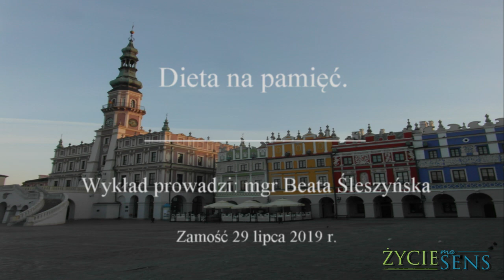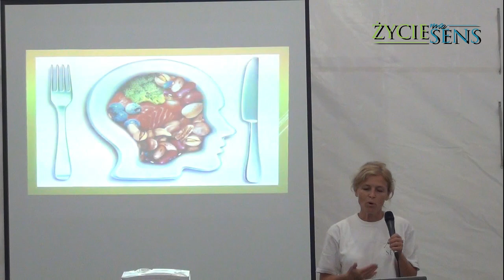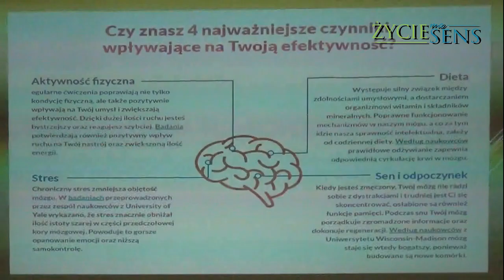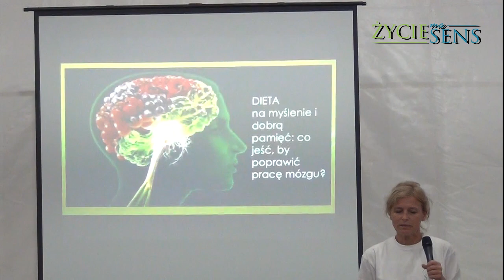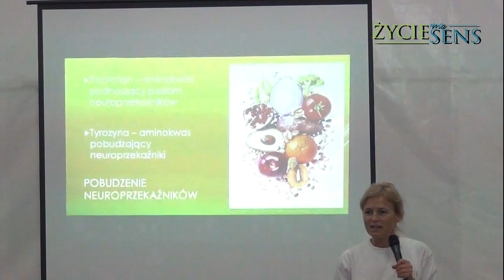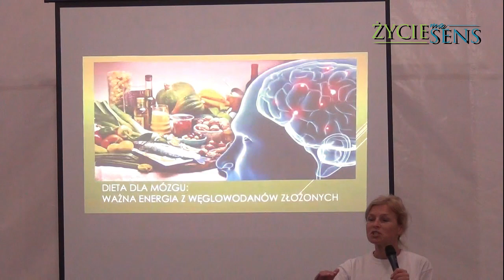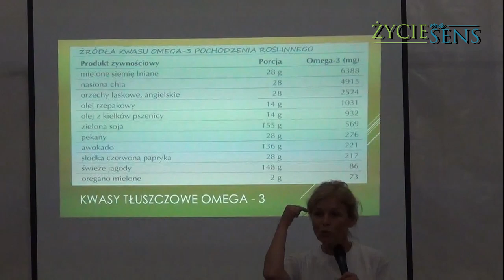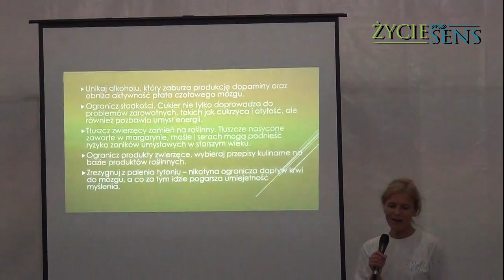Dieta na pamięć.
Zapraszamy do wykładu mgr Beaty Śleszyńskiej w drugim dniu  wystawy EXPO Zdrowie przygotowanej przez Kościół Adwentystów Dnia Siódmego - Zamość 29 lipca 2019 r.
W celu zgłębienia tematu zapraszamy wszystkich zainteresowanych Korespondencyjnej Szkoły Lepszego Życia na stronie lub pod numer telefonu 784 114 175.